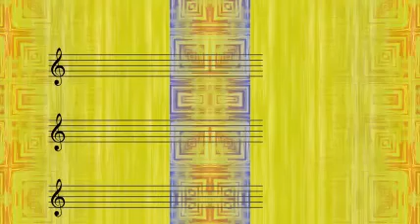Lester Young - I Can't Get Started (1942)